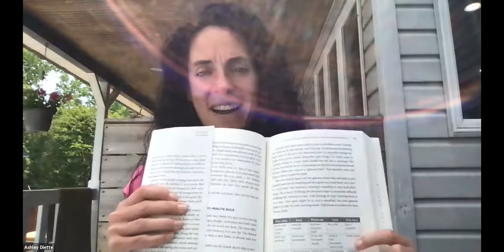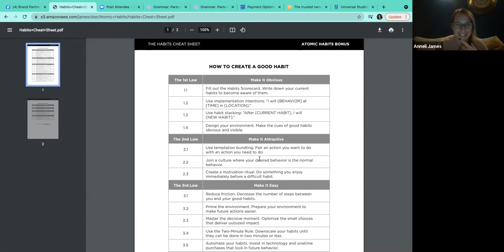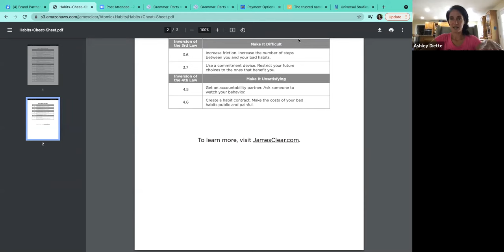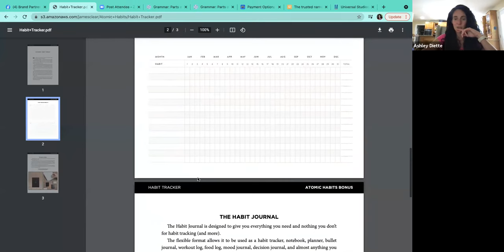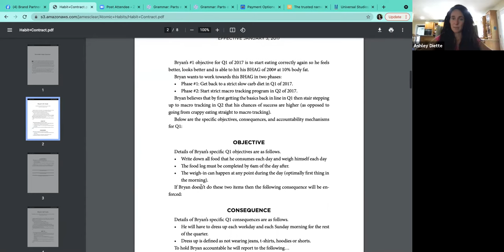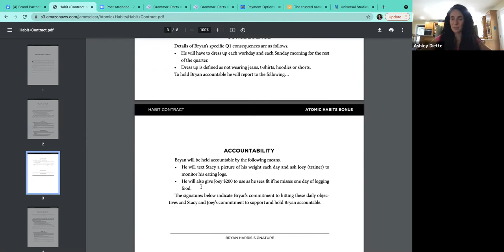Book Club: Atomic Habits by James Clear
Watch the replay for our monthly book club discussion on Atomic Habits by James Clear. Learn what small habits you can put into place to make big changes in your life and business.